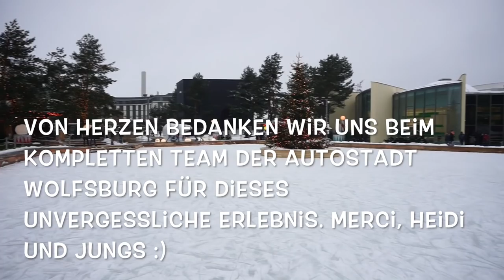Verzaubert in Wolfsburg-Winterwunderlandschaft I FMA-Vlog im Ritz Carlton I Starke Nerven- Outtakes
Heute nehmen wir euch mit in die Autostadt Wolfsburg, sie hat sich in eine Winterwunderlandschaft verzaubert und wir waren alle sprachlos von dieser Schönheit.
Vielleicht auch als Tipp für euch als kleines Reiseziel und Ausflug um mal vom Alltag abzuschalten.

rosellamia17

15% auf jeden Einkauf bei danielwellington.com!

Rosellamia_mulex
20% Ersparnis

Equipment:
'Canon 700d

eure Heidi :)
Kategorie
Praktische Tipps & Styling
Lizenz